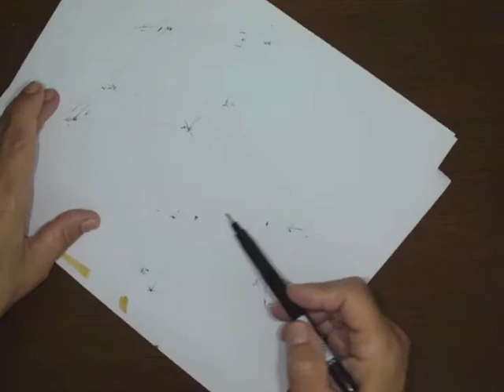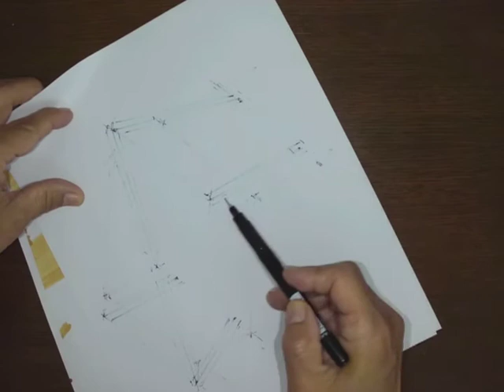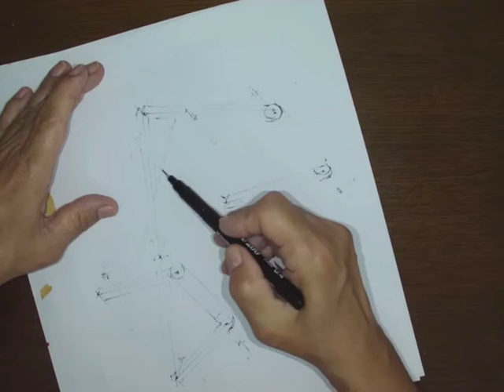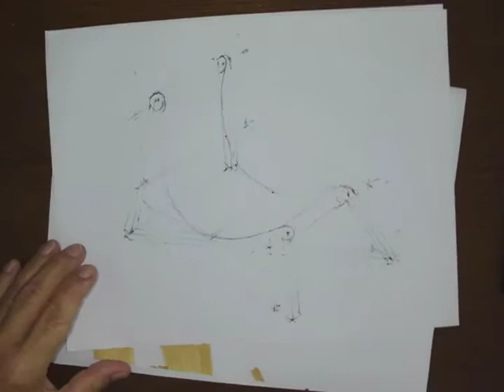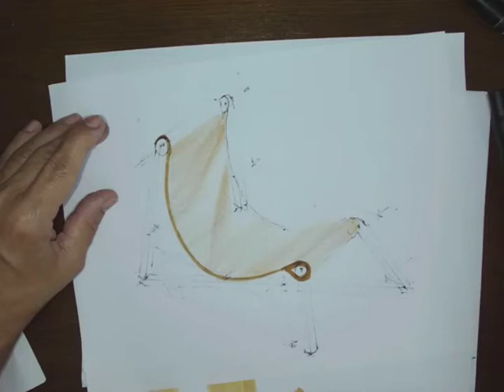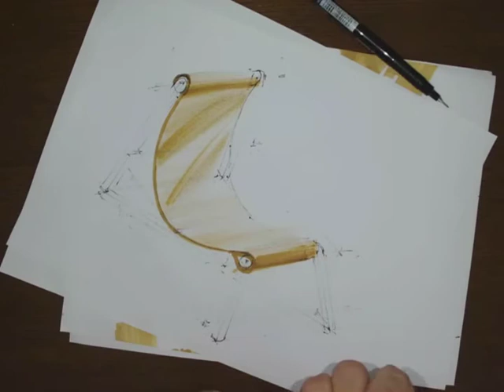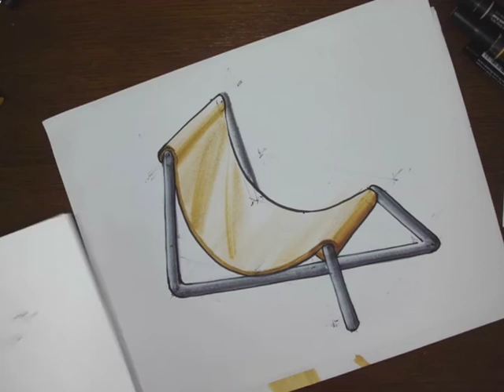DIBUJO SILLA BAKER 04. CHAIR SKETCH. RYSUNEK KRZESŁO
Instituto Tecnológico de Costa Rica
Escuela de Diseño Industrial
Arq. Vicky Carmiol
Drawing techniques for industrial design
Techniki rysunku w projektowaniu przemysłowym
Zeichnungstechniken für industrielles design